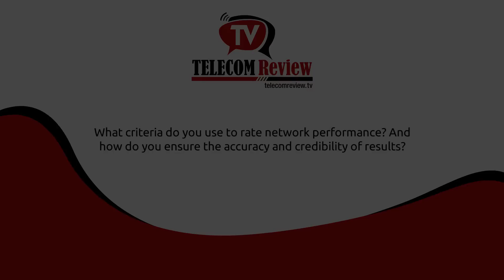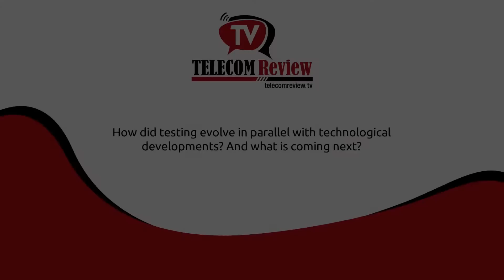Ookla providing network intelligence and connectivity insights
On the sidelines of MWC22 in Barcelona, Telecom Review secured a one-on-one interview with Doug Suttles, cofounder and CEO of Ookla to talk more about how the company obtains credible results, its role in boosting connectivity, and some of its ongoing projects.